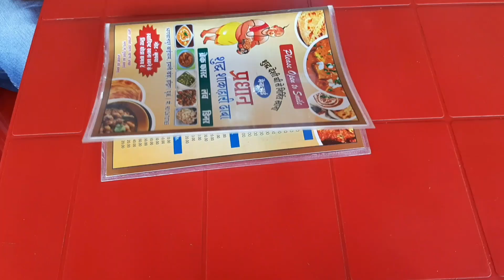Shimla to Haridwar | Road to moksha Ganga ji Journey Darshan Aarti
Haridwar is an ancient city and important Hindu pilgrimage site in North India's Uttarakhand state, where the River Ganges exits the Himalayan foothills. The largest of several sacred ghats (bathing steps), Har Ki Pauri hosts a nightly Ganga Aarti (river-worshipping ceremony) in which tiny flickering lamps are floated off the steps. Worshipers fill the city during major festivals including the annual Kanwar Mela.